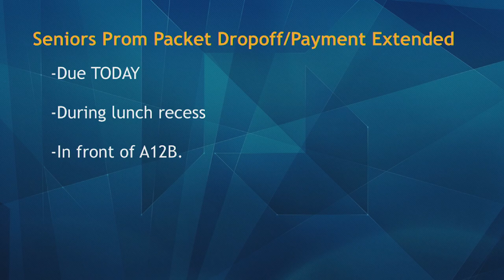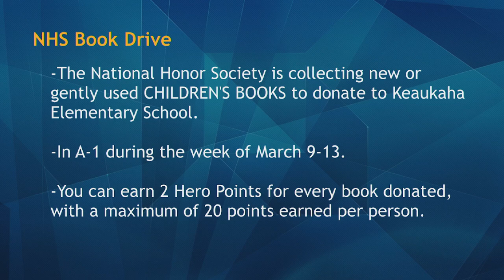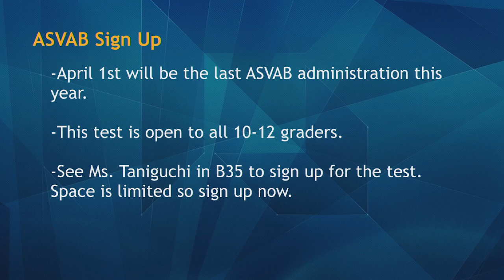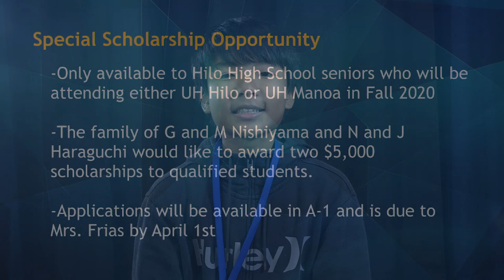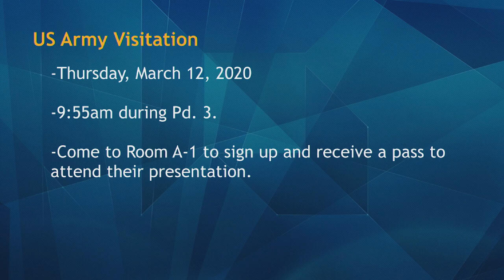03/06/2020 KVIKS TV Morning Bulletin